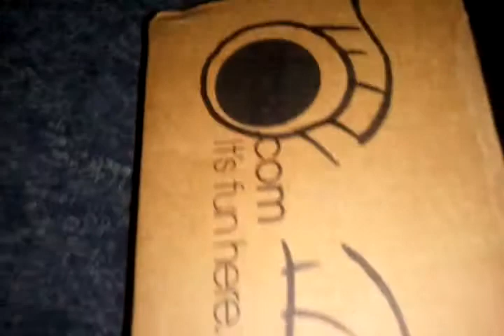Unboxing of mywertkz 9ft HDMI cable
This is a Unboxing of my New mywertkz 9ft HDMI cable